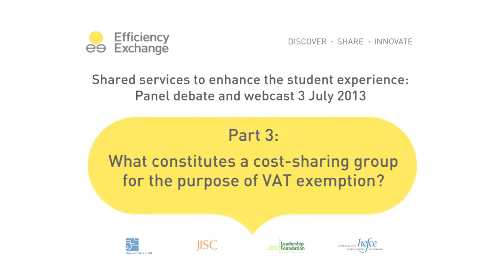3 What constitutes a cost sharing group for VAT exemption